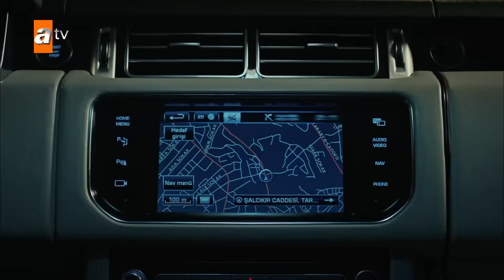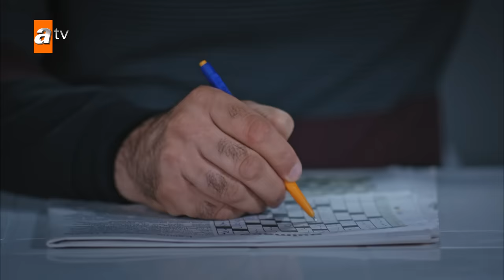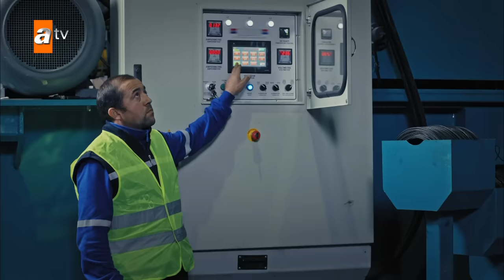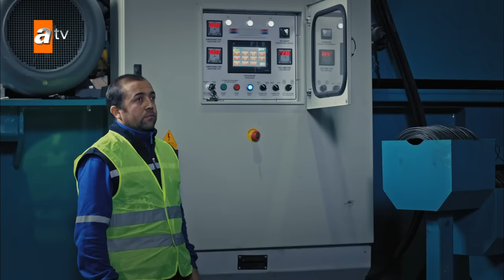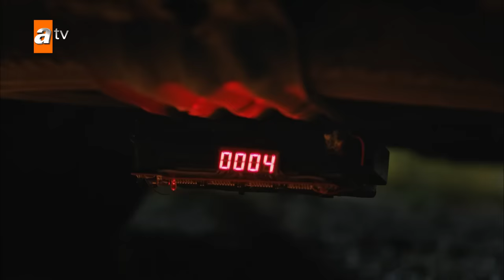Kimsesiz Yaşar'ın Unutulmaz Sahneleri - Eşkıya Dünyaya Hükümdar Olmaz